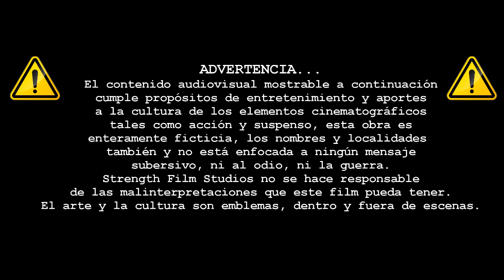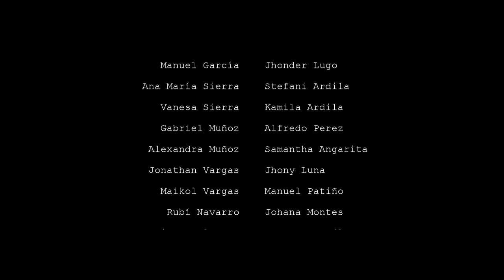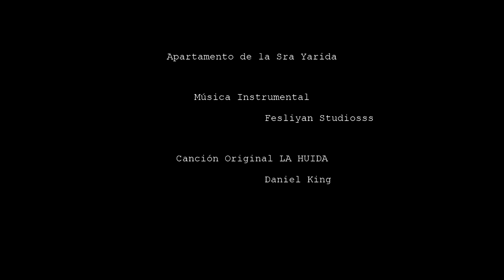LA HUIDA CAPÍTULO 6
Episodio final de temporada, los agentes del Servicio de Defensa e Inteligencia del núcleo 6 han logrado hacerse con el maletín, ahora queda una última misión por cumplir; que el presidente sea testigo del contenido del maletín. La Malagueña tomará una decisión crítica. A esta misión final se sumarán dos integrantes vitales que sin duda alguna serán piezas importantes en la operación. Angela Burdeth tomará acciones en un momento crítico y el SDI6 deberá actuar rápidamente.

CONTENIDO ADICIONAL DESPUÉS DE LOS CRÉDITOS FINALES🔥

LA HUIDA
CAPÍTULO 6

Jhonder Lugo

PRODUCCIÓN EJECUTIVA
Jhonder Lugo

Harold García  Alexis Marquez

Preparación de actores
Alexis Marquez

Voces en off locución
Jesus Querales

MÚSICA INSTRUMENTAL
Fesliyan Studios

Canción Original LA HUIDA
Daniel King

STRENGTH FILM STUDIOS 2023